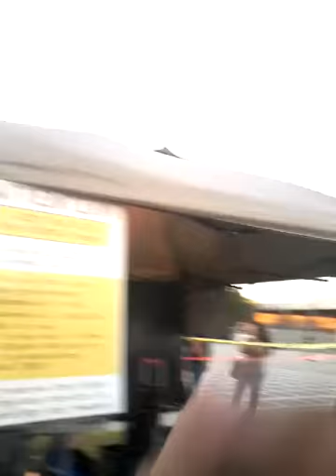Laser Tag Kolb Middle School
My freinds charles,gustavo,and kellen jhonson!